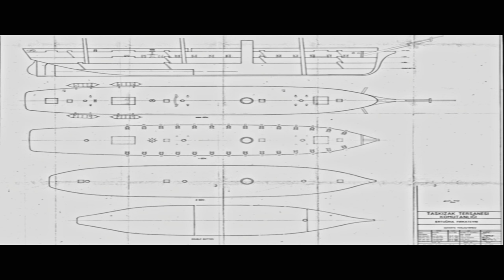Ertuğrul 1890- Kamera Arkası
Ertuğrul 1890, sinemalarda!

1887 yılında bir Japon heyetinin İstanbul’a gelmesinin ardından, iade-i ziyaret olarak Osmanlı fırkateyni Ertuğrul’un Japonya’ya gönderilmesi kararlaştırıldı. Sultan II. Abdülhamit’in doğuya açılma siyasetine hizmet edecek böyle bir gemi ziyareti, geminin uğradığı limanlardaki insanlara da Osmanlı’nın hâlâ bir cihan devleti olduğunu ispatlamış olacaktı.

Gemi, 14 Temmuz 1889 tarihinde çoğunluğu Harp Okulu öğrencisi, subay, erbaş ve erler
olmak üzere 600’ü aşkın mürettabatı ile yola çıktı. Gemide, Japon İmparatoru Meiji’ye sunulmak üzere bir Osmanlı imtiyaz nişanı ve pek çok kıymetli hediye bulunuyordu. Ertuğrul, rotası üzerinde bulunan birçok limana uğradıktan sonra Yokohama Limanı’na ulaşıldığında takvimler 7 Haziran 1890’ı gösteriyordu.

Ertuğrul, üç ay boyunca Japonya’da kaldı. Personel, her limanda olduğu gibi burada da
büyük ilgi gördü ve resmî görevler yerine getirildi. Ancak kolera salgını, geminin yakasını
bırakmıyordu ve bu defa ciddi karantinalar gerektirecek boyutlara ulaşmıştı. Nihayet Eylül ayı ortasında dönüş için yola çıkılmasına karar verildi. Bu tarih, Japon sularında fırtınalar
mevsiminin ortasıydı. Nitekim gemi yola çıktıktan bir gün sonra şiddetli bir fırtına baş
gösterdi. Dalgalar, gemiyi bordadan dövmeye başladılar. Bir ara, grandi direği çöktü. Derken, kömürlükler su aldı. İki gün boyunca dalgalar üstündeki mücadele devam etti. Artık ne geri dönebiliyorlar, ne ileri hareket edebiliyorlardı. Sürüklenen gemi, Kashinozaki’ye doğru yöneldi. Gemide bulunanlar için bir umut belirmişti. Gitgide sahile yaklaşıyorlardı. Ancak sürüklendikleri bölge, kayalıkların tam ortasında bulunuyordu ve gemidekilerin bundan haberleri yoktu. Nihayet bütün gün sularla boğuşan Ertuğrul fırkateyni, saat 21’de bütün şiddetiyle kayalıklara bindirdi. Personelin çoğu, bu çarpma esnasında şehit oldu. Kazadan kurtulanların sayısı, ancak 69 kişiydi. Sonradan 150 kadar şehidimizin cansız bedenine ulaşıldı ve fener yakınına gömüldüler. Bugün bu fenerin yanında, Türk-Japon dostluğunu simgeleyen bir anıt mevcuttur.

Yıllardan 1985’tir. İran-Irak savaşı sürmektedir. Bir gün Saddam Hüseyin’in emriyle, 24 saat sonra Tahran hava sahasının sivil uçaklar için dahi güvenli olmayacağı ilan edilir. Yani Irak, Tahran havaalanını vuracaktır. İran’da vatandaşları bulunan tüm Avrupa ülkeleri, derhal uçak göndererek vatandaşlarını 24 saat içinde Tahran’dan tahliye eder. İran’da çalışan Japonlar’ın yanında bir de otuz kişilik yaşlı turist grubu vardır. Japonya, bu süre içinde vatandaşlarını aldırmak için uçak gönderemeyecektir. Japonya’nın İran Büyükelçisi, olan biteni ümitsizlikle yakın arkadaşı olan Türk Büyükelçisi’ne aktarır, o da durumu Ankara'ya bildirir ve haber anında, dönemin başbakanı Turgut Özal’a ulaşır. Aynı anda, Itochu şirketinin eski Türkiye yetkilisi ve Özal’ın şahsi yakın arkadaşı Bay Morinaga da Özal’ı telefonla arayarak yardım ister. Düşünecek vakit yoktur, Özal hemen THY'ye talimat verir ve bir uçak, derhal hazırlıklarını yapıp sabaha karşı havalanarak Tahran’a iner. Burada 215 Japon vatandaşı vardır. Saddam Hüseyin’in tanıdığı sürenin dolmasına dakikalar kala Türk uçağı İran hava sahasına girer. Kaptan pilot Orhan Suyolcu, ikinci pilot Ali Özdemir ve uçuş ekibi, “Yüzyılın Kurtarma Operasyonu”nu gerçekleştirirler.

Bu hadise, Türkiye’de pek çok kişi tarafından Ertuğrul’un şükran borcu olarak değerlendirilir.

Tarihin sayfaları içerisinde yer alan bu iki olayın bir sinema filmi ile yeni nesillere aktarılması ve böylece birbirinden binlerce kilometre uzakta bulunan iki ülkenin kadim dostluğunun hatırlatılması projenin çıkış noktası oldu.

Oyuncular;
Kenan ECE
Seiyo UCHINO
Shioli KUTSUNA
Alican YÜCESOY
Uğur POLAT
Mehmet ÖZGÜR

Yönetmen;
Mitsutoshi Tanaka